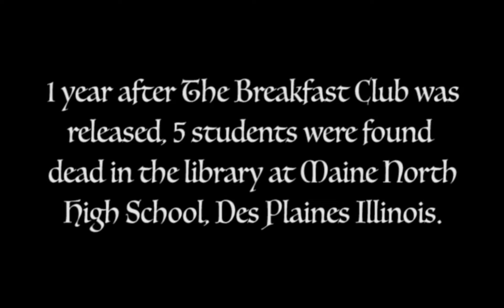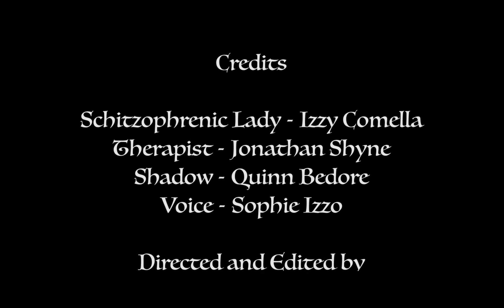Voices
A drastically different take on the last scene from The Breakfast Club, where the script remains the same but the video is twisted into a psychological thriller-y style.